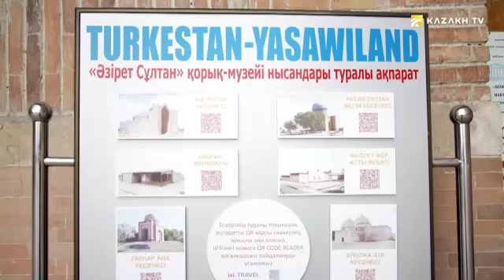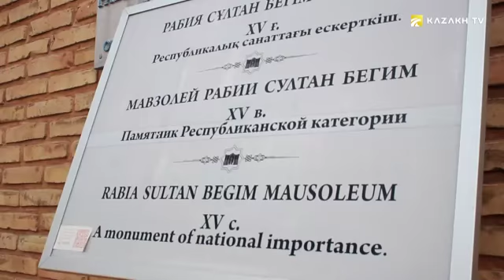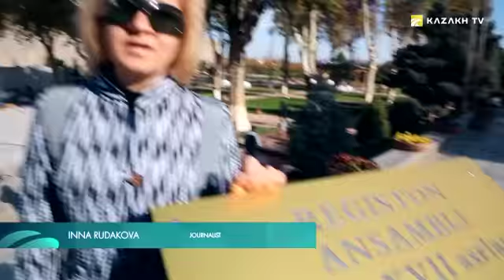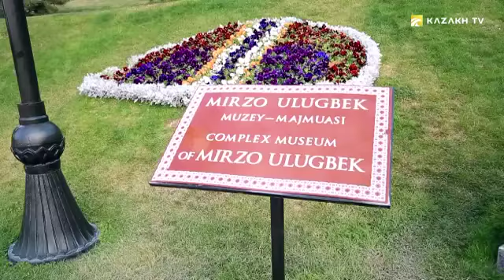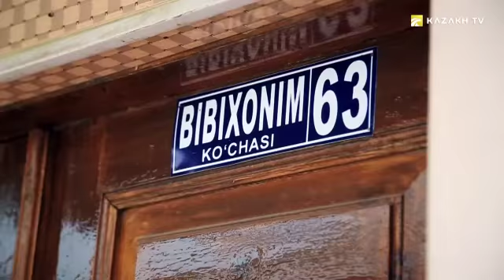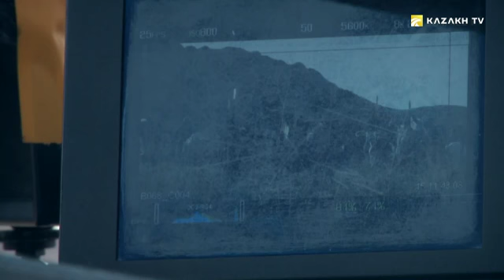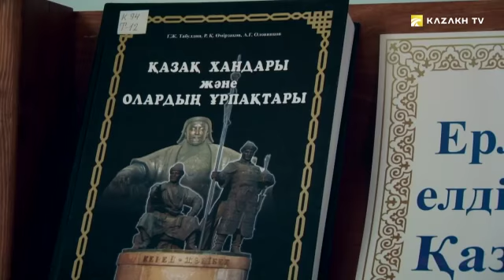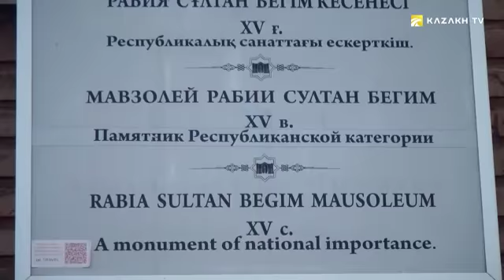Rabia Sultan Begim. Destiny has its own scenarios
Reflections on history №14